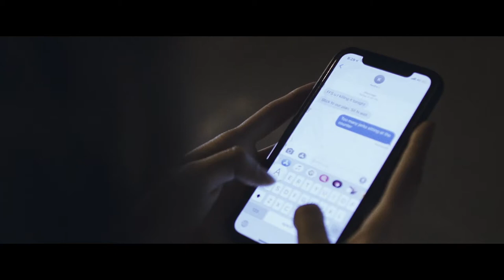Cheese burger Scene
Cheese Burger
In the bustling streets of a vibrant city, we meet Jake, a down-on-his-luck young man with a penchant for trouble. Struggling to make ends meet and tired of living paycheck to paycheck, Jake finds himself drawn to the allure of the city's underbelly, seeking excitement and adventure in all the wrong places.

One fateful day, as Jake roams the streets in search of trouble, he stumbles upon a lottery ticket discarded on the sidewalk. With a mixture of skepticism and curiosity, Jake picks up the ticket and checks the numbers, hardly daring to believe his luck when he realizes he's won the jackpot.

Suddenly thrust into a world of newfound wealth and opportunity, Jake's life takes an unexpected turn. No longer burdened by financial worries, he embarks on a journey of self-discovery, eager to explore the possibilities that his newfound fortune has to offer.

But amidst the glitz and glamour of his newfound wealth, Jake finds himself longing for something more meaningful. It's during one of his aimless walks through the city streets that he encounters Sarah, a mysterious woman with a captivating presence and a secret of her own.

Drawn to Sarah's enigmatic charm, Jake follows her to her secluded house tucked away in a forgotten corner of the city. As the night unfolds, Jake discovers that Sarah harbors a past filled with pain and longing, and together, they embark on a journey of healing and redemption.

However, as Jake delves deeper into Sarah's world, he realizes that not everything is as it seems. Caught between his desire for adventure and his growing affection for Sarah, Jake must confront his own demons and make difficult choices that will shape the course of his future.

While this story concept has been crafted with originality and creativity, it's important to note that certain elements, such as themes, character dynamics, and plot twists, may have been inspired by existing works of fiction. Additionally, if this story were to be adapted into a short film, proper permissions and licenses would need to be obtained for any external sources used, such as music, locations, or props.

Directed Moe (Chuyu Luo)
Director of Photography Mahan Li

Spanish Actors in Sydney Australia @edmorastudio

The utilization of these musical works has no impact on the overall content, and they are employed with the intention of creating a harmonious and conducive atmosphere for study and focus.

Listeners are encouraged to explore the complete works of Franz Schubert for a comprehensive appreciation of their artistic contributions.

This disclaimer serves to affirm the respectful and legal use of copyrighted material within the context of the provided content.